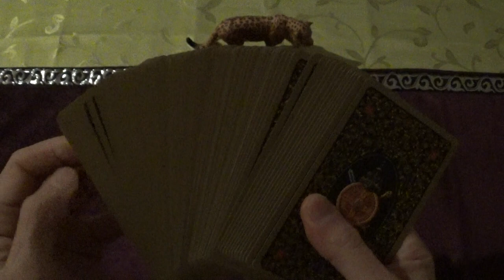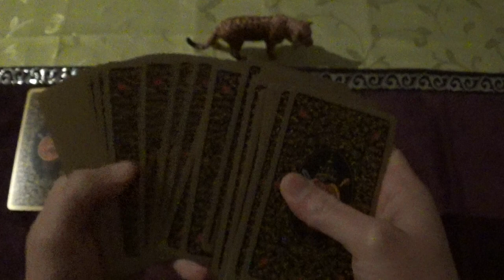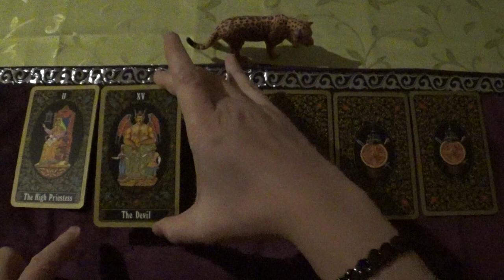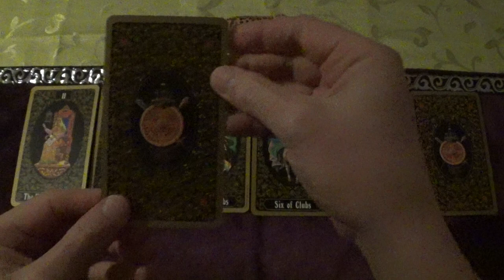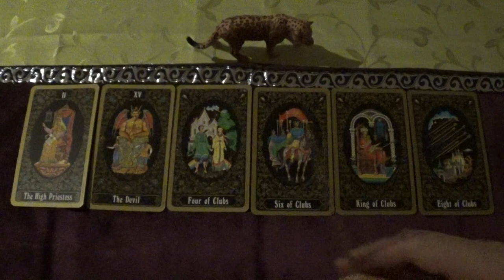Tarot Draw for 23.01.-05.02.2023 (Russian Tarot of St. Petersburg, ACMP-style)